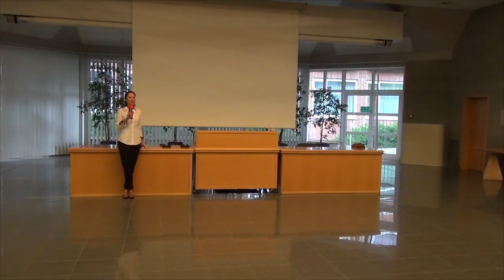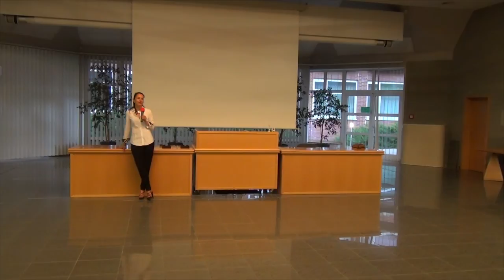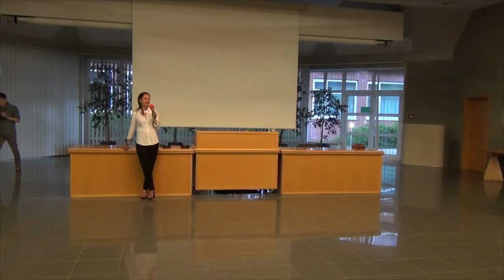Dana Bérová – Vybudujte firmu a nadchněte investora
Přidáváme nová rozvojová videa.

Jak se vám přednáška líbila? Napište nám do komentářů...